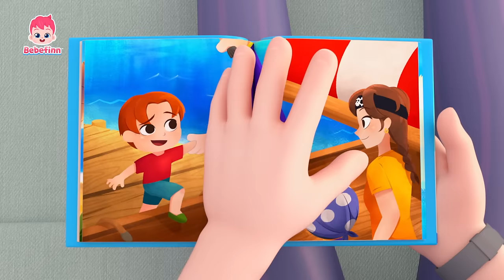브로디 특집💙 해적 모자 어디 갔나?, 해적들의 보물찾기, 나는야 해적! | 베베핀 어린이 동요 | 베베핀 Bebefinn - 키즈 인기 동요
나는야 해적!
베베핀의 든든한 형, 브로디 동요 모음집을 즐겨봐요!💙

더 많은 '베베핀 인기 동요' 듣고 싶다면? ➡️

00:00:00 해적 모자 어디 갔나?
00:03:03 해적들의 보물찾기
00:08:04 나는야 해적!
00:10:21 감정을 표현해 봐
00:13:42 나는야 해적!